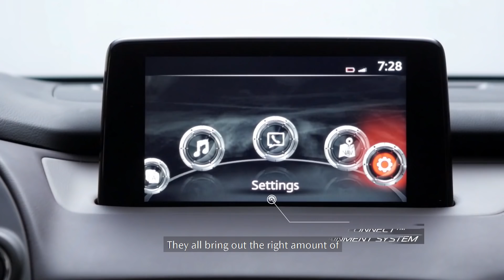Mazda CX-9 Testimonial - Mr. Jose Luis U. Yulo, Jr.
Mazda combines elegance, grace and style to deliver a flagship luxury 7-seat crossover worthy of your journey to excellence.  The 2019 Mazda CX-9 features superior Japanese design, quality and performance that embodies the language of luxury like no other.

Watch how Mr. Jose Luis U. Yulo, Jr., President of the Chamber of Commerce of the Philippine Islands, enjoys the supreme comfort of the ride that takes him to the top of his game.